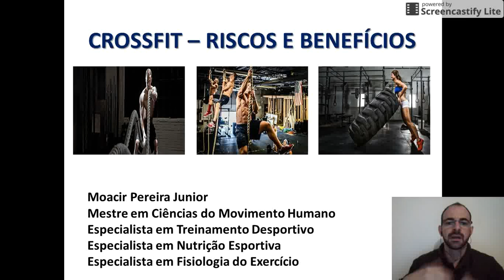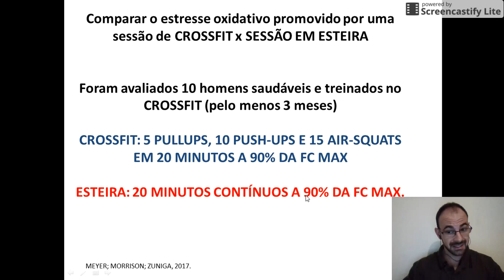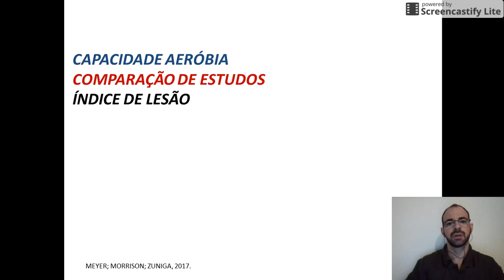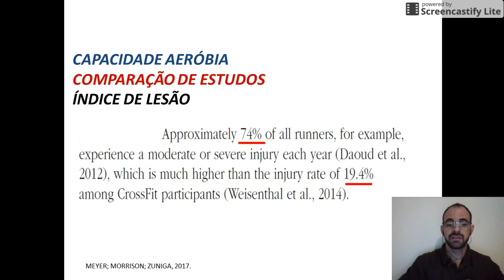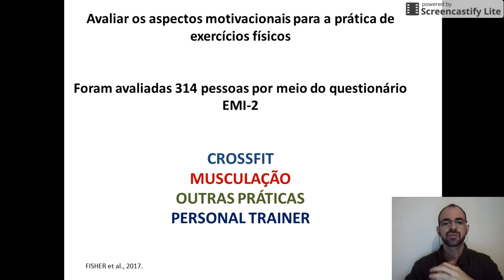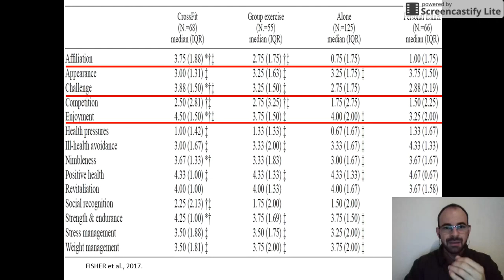Riscos e Benefícios do Crossfit: mitos e verdades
O Crossfit é um esporte importante e que ganhou muito sucesso nos últimos anos. O crossfit ajuda a emagrecer, além de possuir aspectos motivacionais para sua prática.

Existe um mito quando à sua prática e o índice de lesão. Acompanhe nesse vídeo

Confira nesse vídeo, os reais benefícios e os possíveis riscos da prática de Crossfit.